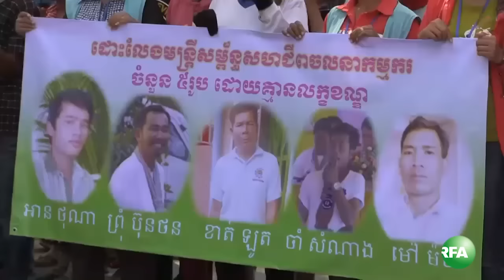កម្មករតវ៉ាទាមទារដោះលែង សមាជិកសហជីព៥នាក់ នៅមុខសាលាខេត្តកំពង់ស្ពឺបរាជ័យជាថ្មី